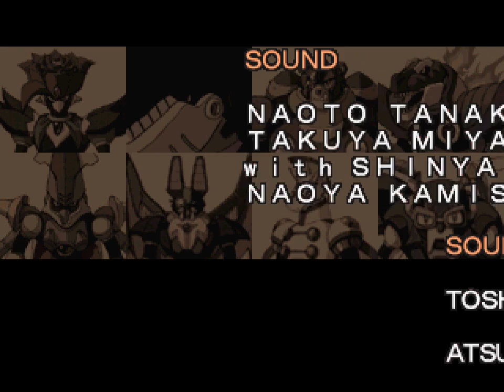[MyPlays] MegaMan X5 "Zero Run" #7 Finale - Pretty Good